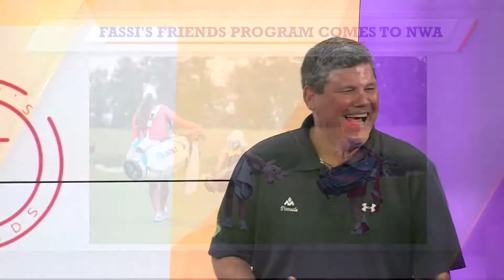Maria Fassi Launches Foundation to Support Golfing for All